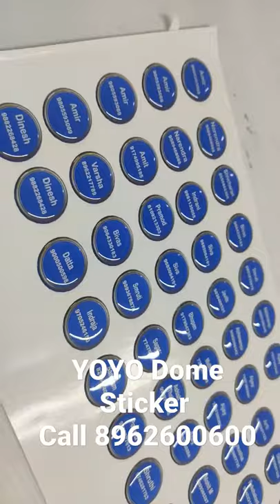Dome Stickers, Bubble Stickers, Dome labels, Epoxy Dome Stickers, PU Dome Stickers. Call 89600600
Hindustan Hologram offer YO YO dome sticker with custom name. Material available Epoxy Dome Sticker.
YOYO dome sticker 💯% customized. Dome sticker all shape and size available.